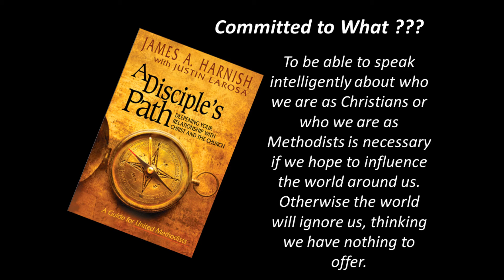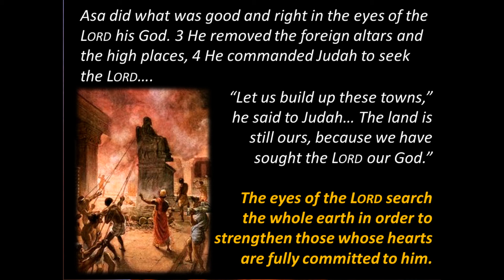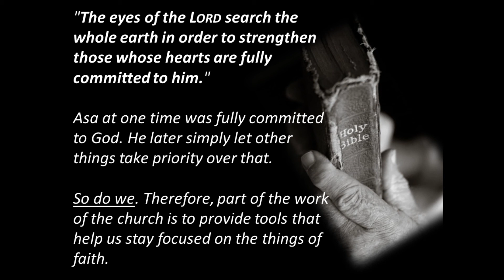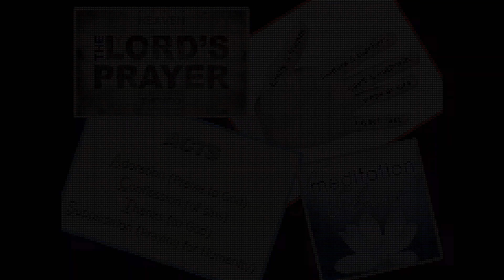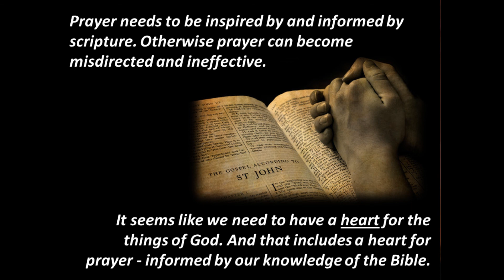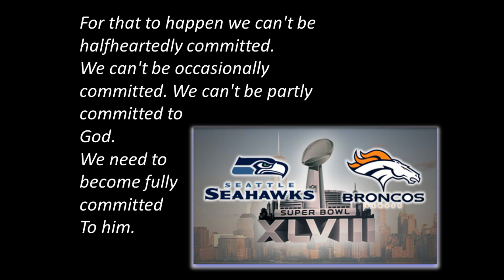Committed to What?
February 2, 2014 sermon by Earl Smith, pastor of First United Methodist Church, Plant City, Florida.